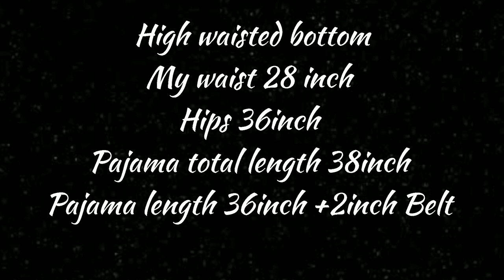DIY|| HOW TO MAKE A CO-ORD SET|| KNIT FABRIC || ISHU THAKUR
Hello everyone,
My name is Ishu Thakur and in this video I am sharing the DIY video with you. I hope you liked this video.

If you recreate this, you can use my hashtag so that I can repost it on my Instagram.
My hashtag